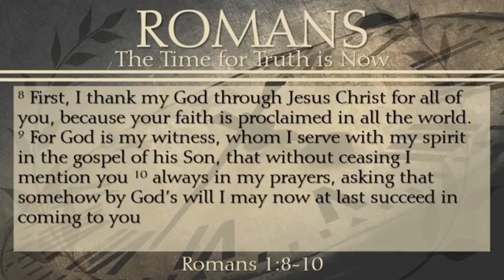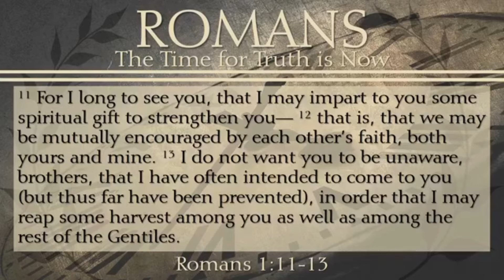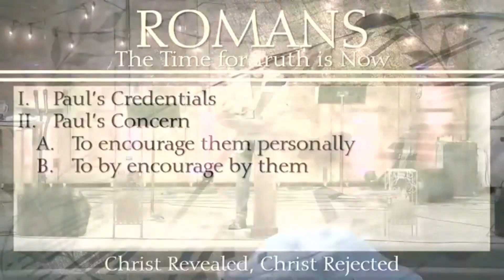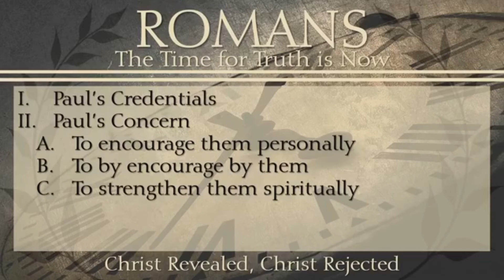10/18/2020 ROMANS: The Time for Truth is Now - Christ Revealed, Christ Rejected (Part 2)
Romans 1:8-15

I.  Paul's Credentials
II.  Paul's Concern
     A.  To Encourage Them Personally
     B.  To Be Encouraged By Them
     C.  To Strengthen Them Spiritually